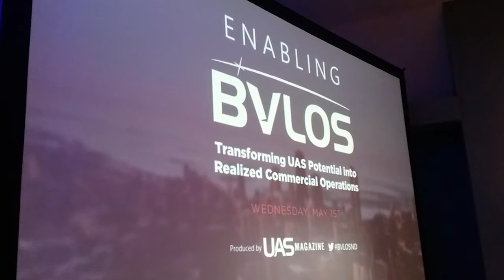UAS Magazine's Top News - Week of 5.7.19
UAS Magazine’s Top News for the week of 5.7.19 covers the most critical information and in-depth storylines within the unmanned aerial system’s industry. Every two weeks, UAS Magazine’s Top News will highlight the most pressing issues about UAS policy, regulation, project finance and technology within the industry. UAS Magazine’s Top News is produced as a timely and short comprehensive video.